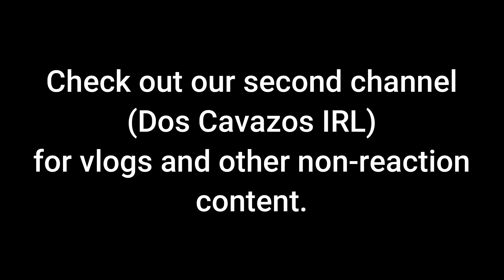*Klaus* is Our New Favorite Christmas Movie!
🎄❄ This is our FIRST TIME WATCHING reaction and review to Klaus (2019).  A postman is transported to a frigid village in the North where he finds a recluse toymaker named Klaus after proving to be the worst student at the academy.

This video is for commentary and criticism only and is not a replacement for watching the original release of Klaus which you can watch on Netflix.